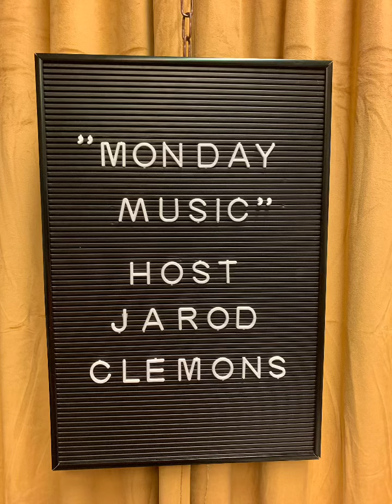Dyslexia or shortage?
Ok, so I got busted for misspelling. Gaaaaah! 🙈😂Trying to save my face here. I’m so sorry, Jarod. ❤️